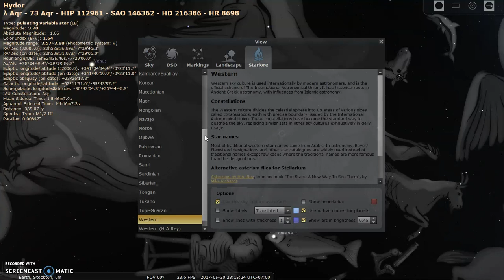Changing Of The Ages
Astrological events leading up to the changing of the ages from Pisces to Aquarius with a review of past occurrences of previous changes in the heavens from one sign to another .